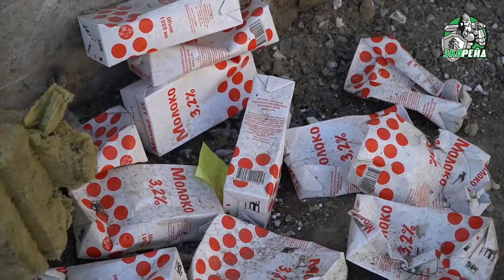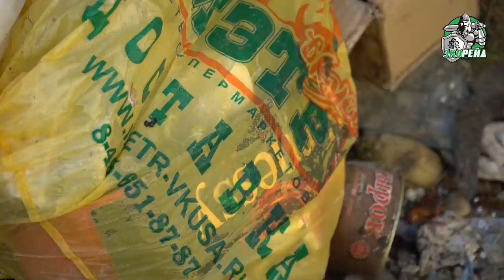Солнечногорск. Зафиксировали экологические нарушения, забрали спецтехнику. Указ Президента - пшик?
Участники проекта «Экорейд» получили жалобы на нарушения экологического законодательства от жителей Солнечногорска. Прибыв на место, экоактивисты убедились, что люди беспокоятся не просто так.

В Солнечногорске под видом строительных отходов ИП Горбачева привозит в так называемый перевалочный пункт бытовые отходы. Предпринимательница поговорила с экоактивистами по телефону, а лично прибыть на площадку отказалась. Она не призналась в том, что спецтехника по ее указанию свозит не строительные отходы, а бытовой мусор.
Общественный инспектор Росприроднадзора по ЦФО Дмитрий Сапелкин вызвал на место сотрудников полиции. Они подтвердили, что строительных отходов на площадке нет. Дальнейшими разбирательствами по делу тоже займутся правоохранители. Предпринимательнице придется иметь с ними дело. А пока своз мусора на площадку приостановлен – сотрудники полиции забрали всю спецтехнику.